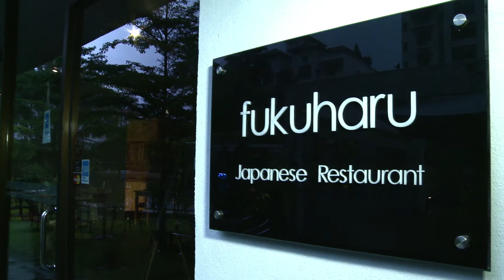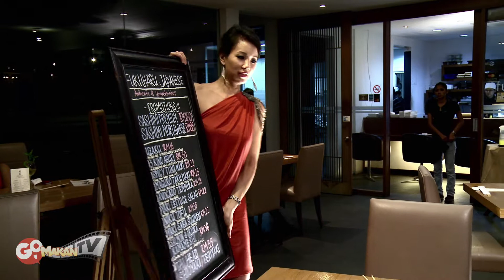GoMakan TV S1 Episode 1 ~ Feasting at Fukuharu ~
Hungry, ah? In GoMakan TV S1 episode 1 ~ Feasting at Fukuharu ~, our host Debbie dives into scrumptious Japanese food at a lovely terrace bungalow. Oh, so yummy!

LUCKY DRAW! Win a chance to our amazing launch party on 22 June 2012! With food from our best restaurants!

About Us
Search, Fave and Experience the best dining in all of Malaysia with GoMakan.com Malaysia's best food directory.